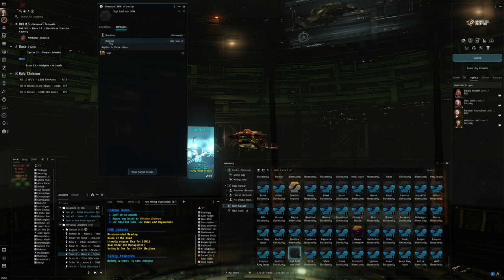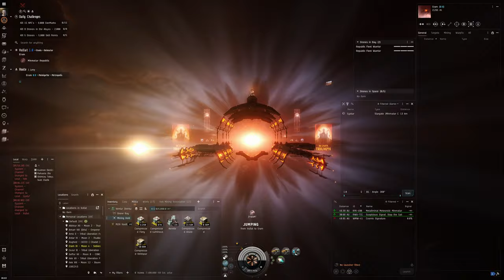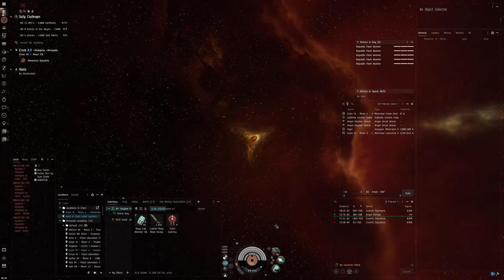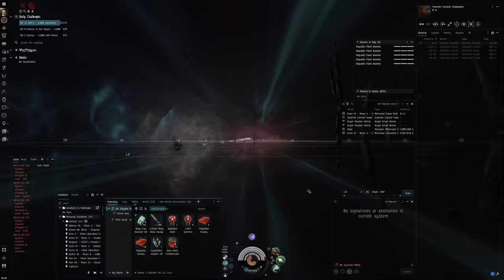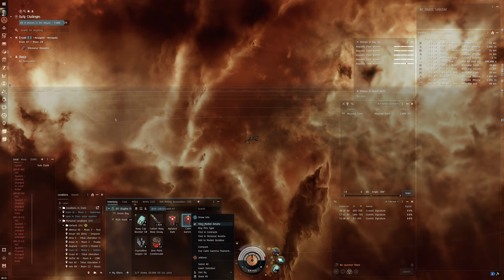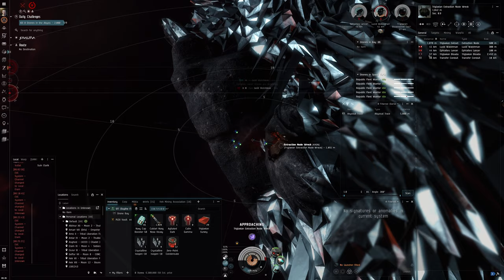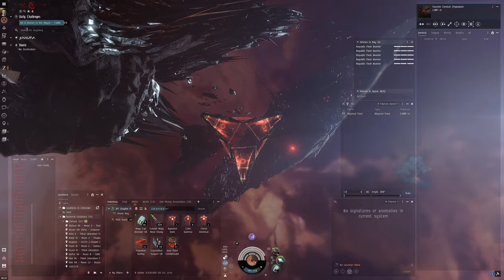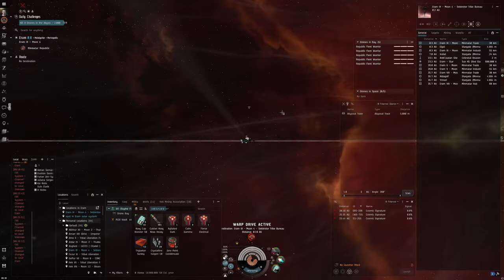Hello World: EVE Online Alpha Experience, Day 409